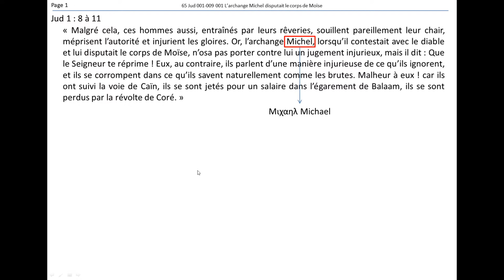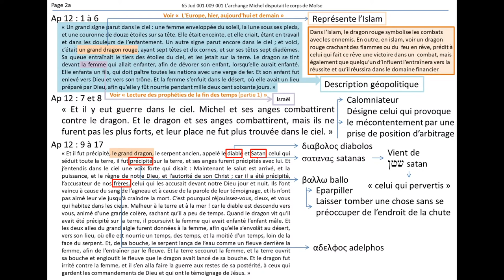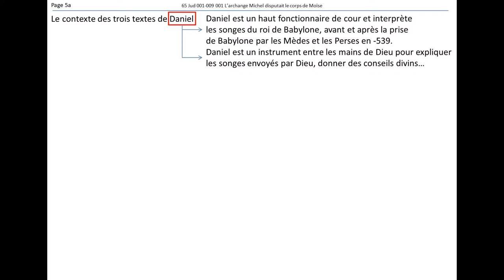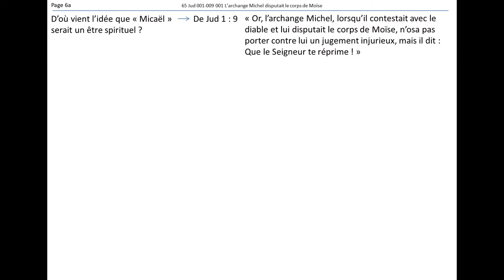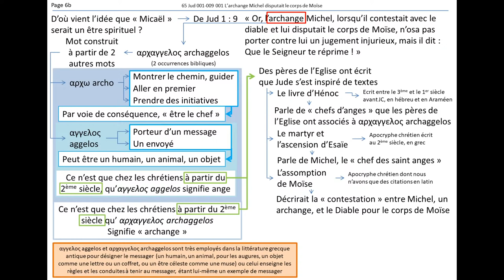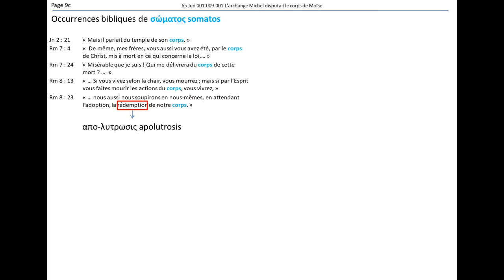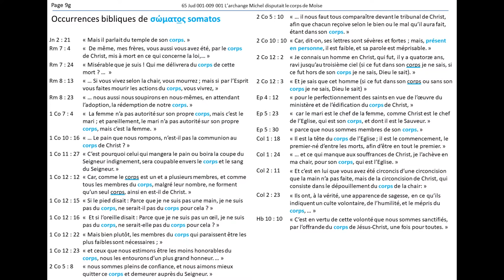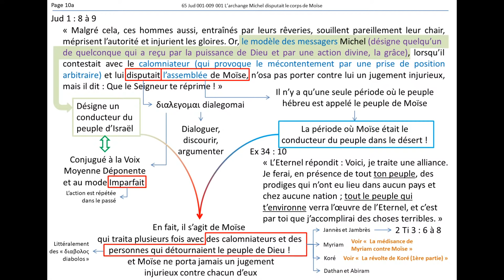L’archange Michel disputait le corps de Moïse